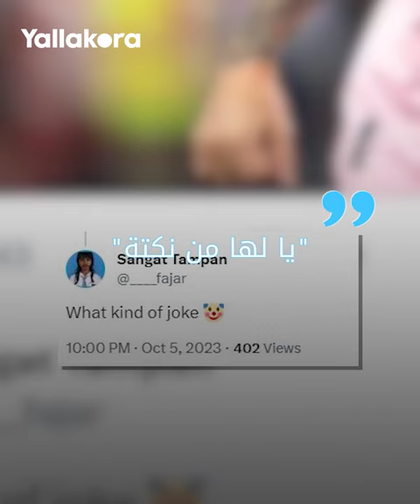"امنحوه الأوسكار".. ميسي يفجر سخرية الجماهير بسبب جائزة أفضل لاعب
فجر الأسطورة الأرجنتينية ليونيل ميسي نجم إنتر ميامي سخرية الجماهير بعد ترشيحه لجائزة أفضل لاعب في الدوري الأمريكي لعام 2023.